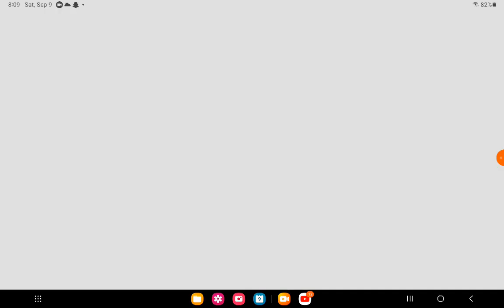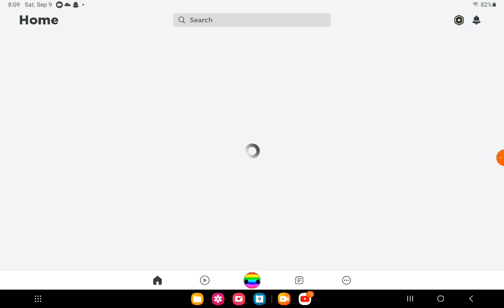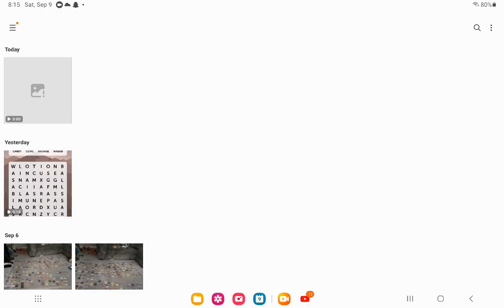me vs Brandon vs santi in roblox subscribe and like